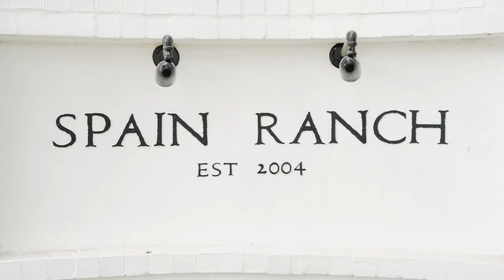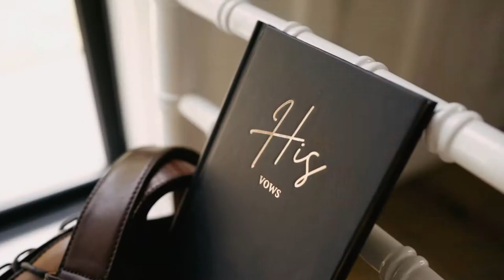I Choose You Today, Tomorrow, and Forever | Olivia & Grant | Spain Ranch